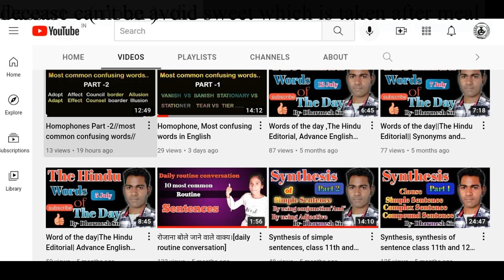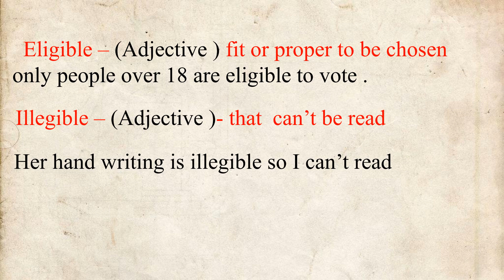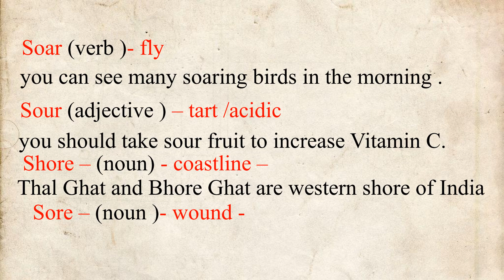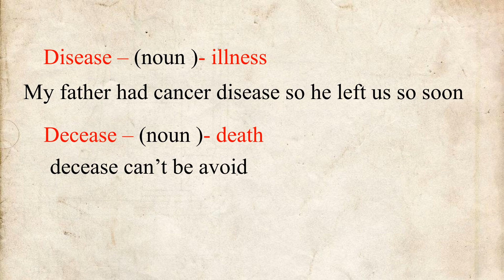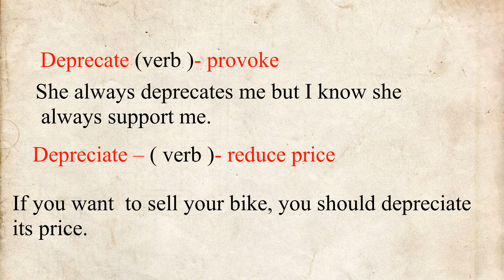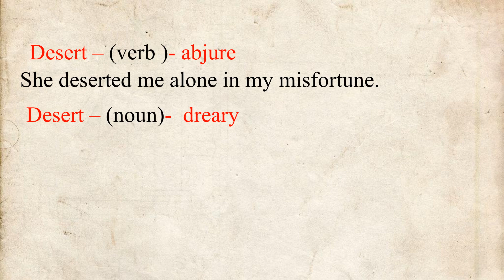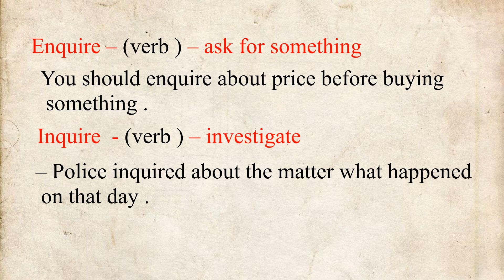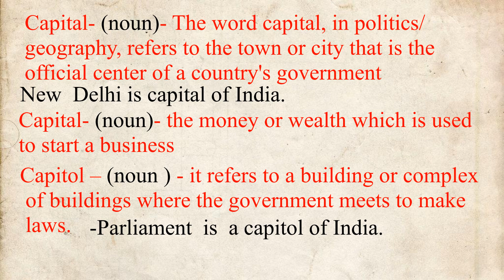Homophones, part -3 //most common confusing words//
Hello everyone,

I have made this video for boosting your vocabulary and it is third video on homophones.